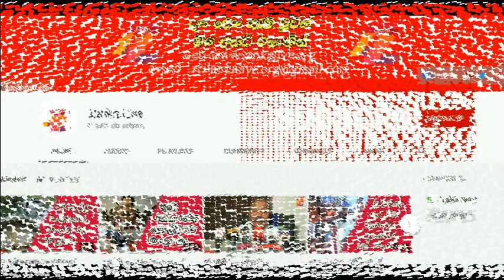අපි පොහොසත් රටක් හදනවා - නිහාල් ගලප්පත්ති /Magama TV Lk